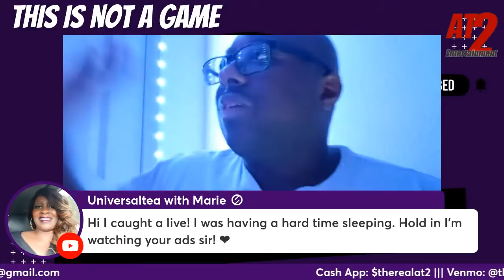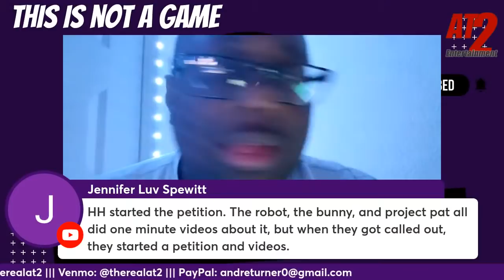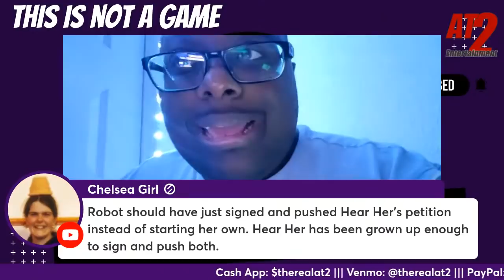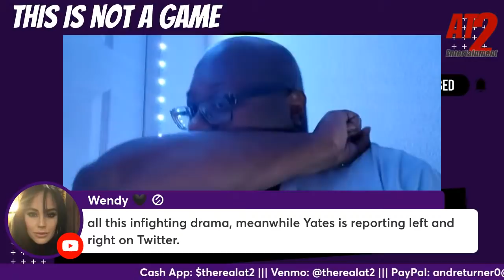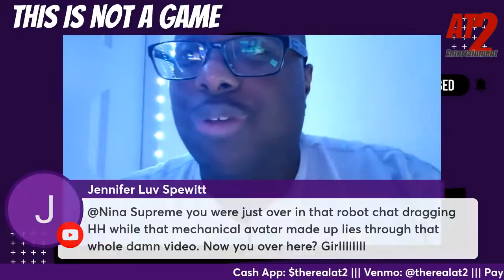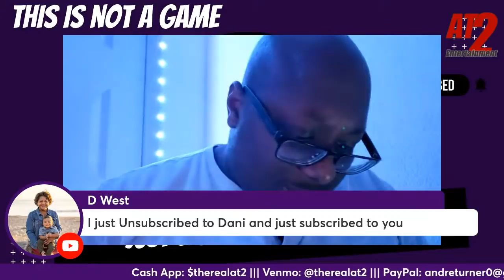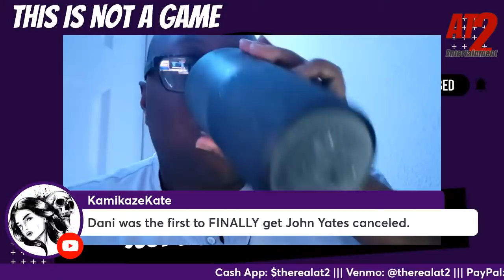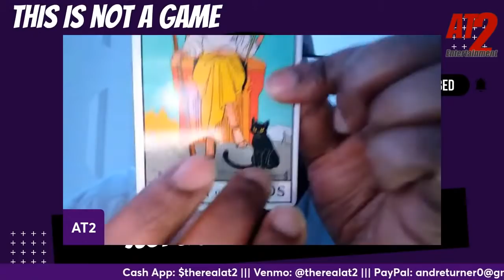JUST SIGN IT! Cancel Cooter Brown! | Stop With The Politics | CLICK THE LANK!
I don't care who petition you sign... JUST DO IT!

You guys want to fight over the dumbest stuff. Just sign it.